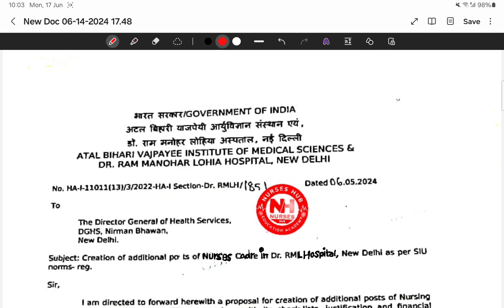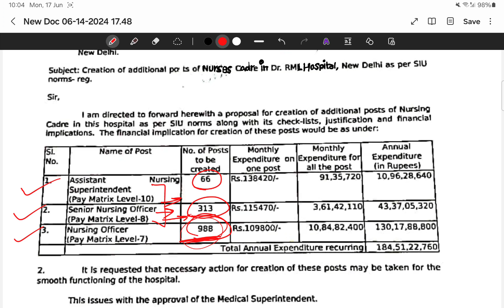Permanent Nursing Officer Vacancy || Post :- 980+ || Central Government Vacancy || Upcoming Vacancy